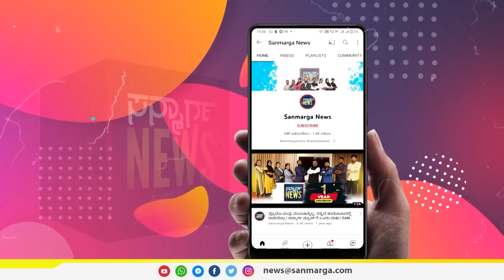ನ್ಯೂಸ್ ಬುಲೆಟಿನ್- 23-01-2023 | SANMARGA NEWS